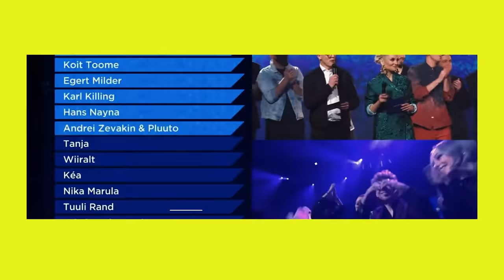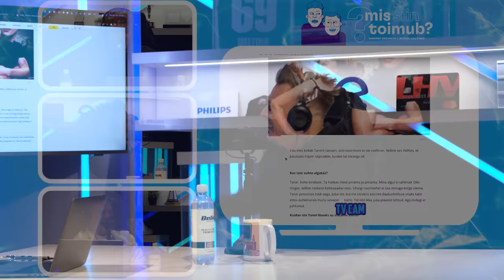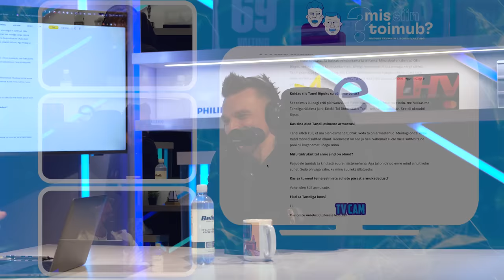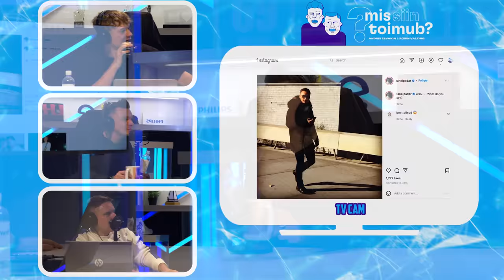TANEL PADAR: mul on aus engagement rate - mis siin toimub? #3 ft. tanel padar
tere sõbrad. mis siin toimub? tänases episoodis on meil külas Tanel Padar ning ta räägib meile oma parimaid lugusid, mis tema elus läbi aastate on aset võtnud.

täname: mattias tammik, shurik zubra, rustam subrakov, sander allikmäe, siim hiob, kristina sikk, sanel mittal, belief, euronics, lhv, converse